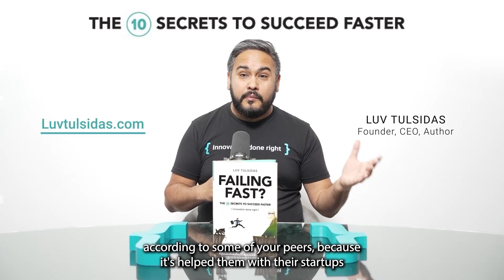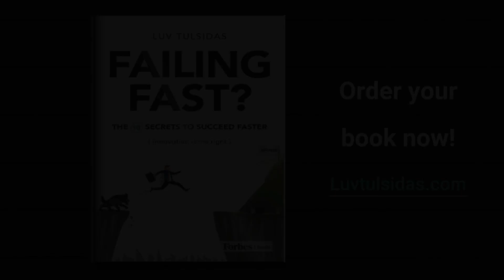Who is this book for